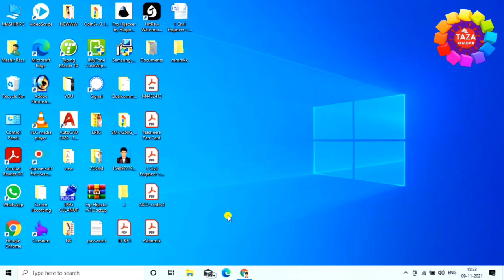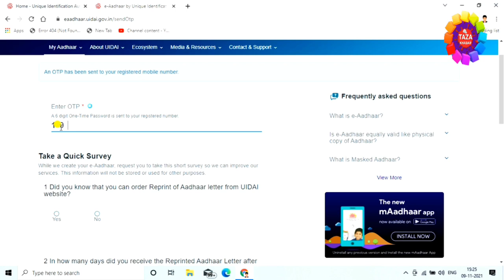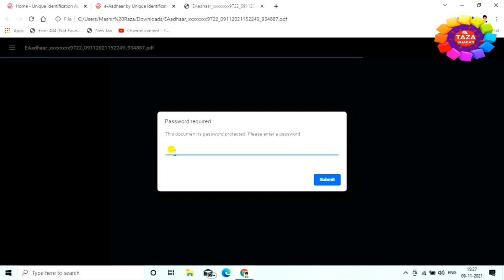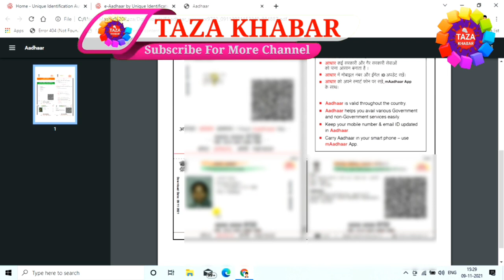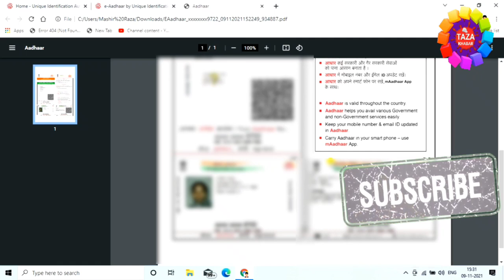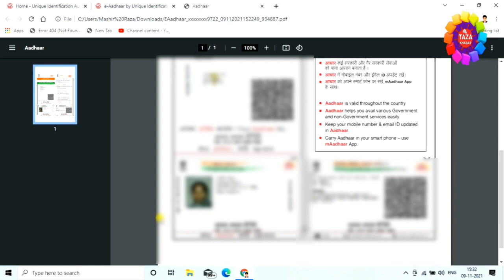How to Print Aadhar Card Without Photoshop 👈 Photoshop ke bina Aadhar card kaise print kare 👌 RAZA 🔥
is video me aap janege ki bina photoshop ke aadhar card kaise print kare. aadhar card ko bina photoshop ke print kaise kar sakte hai. jiske liye pahle aapko aadhar card unlock karna hoga ya direct aap photoshop me bhi aadhar card ko unlock kar sakte hai. iske baad A4 size page lena hoga uspar aadhar card ko rakhenge aur print krenge. is video me photoshop me aadhar card print karna sikhaya gya hai

tags for reference : aadhar card ko print kaise kare,photoshop me aadhar card kaise banaye,aadhar card print,aadhar card size,how to print aadhar card in photoshop,print aadhar card in photoshop,how to print aadhar card in printer,aadhar card print kaise nikale,aadhar card print kaise kare,aadhar card photoshop se kaise nikale,aadhar card ko photoshop se kaise print kare,phooshop print kaise kare,photoshop se printout kaise nikale,image print kaise kare,photoshop print kaise kare,aadhar card print photoshop,laptop se aadhar card download kaise kare,mobile se aadhar card download kaise kare,aadhar card mecorrection kaise kare,aadhar card me mobile number kaise add kare,aadhar card me address kaise jore,aadhar card me address kaise change kare,aadhar card me pita ka name kaise add kare,aadhar card me pati ka name kaise add kare,aadhar card me email id kaise add kare,aadhar acrd me email id kaise jore,aadhar card download kaise kiya jata hai,aadhar card print kaise nikale,aadhar card ka print kaise nikale,mobile se aadhar card print kaise nikale,aadhar card ka print kaise nikale laptop se,kaise aadhar card ka print nikale jata hai,kaise aadhar card ka print nikale 2021 me,tech news,technology news,zoom,zoom channel,taza,taza thabar,raza,engineerraza,engineer raza,aadhar print,aadhar card prinr,aadhar card printout,aadhar printout kaise nikale,aadhar card ka print kaise kiya jata hai,aadhar card new kaise download kare,aadhar card ka vid number kaise generate kare,aadhar card ka vid number kaise nikale,aadhar card,card,aadhar new process

Engineer raza